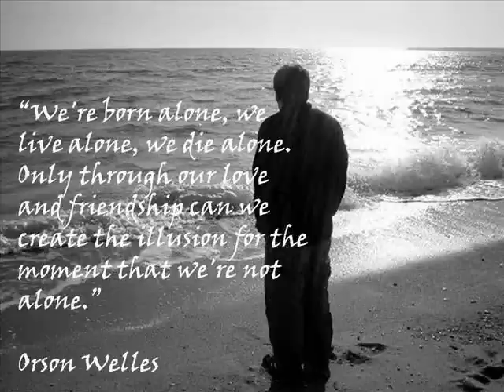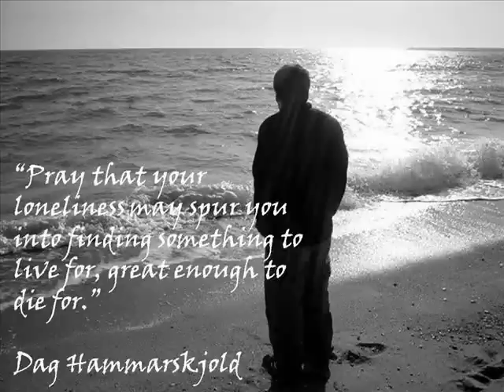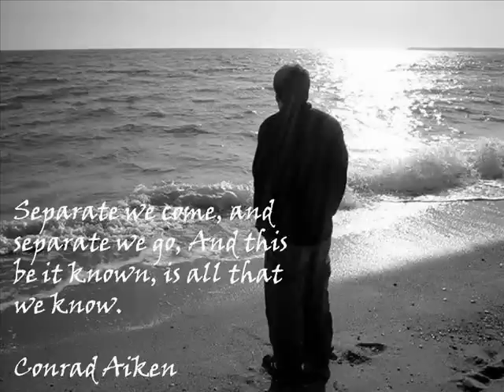On a lonely day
sunday afternoon. no one at home. feeling so lonely. still it can be creative.
trying to express this loneliness through this original composition.

Thanks

Jojan Davis